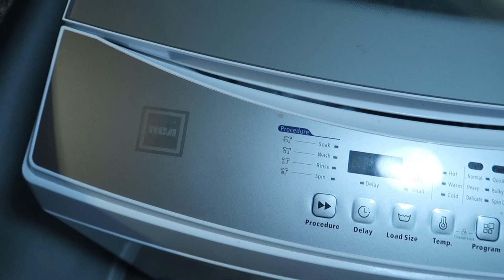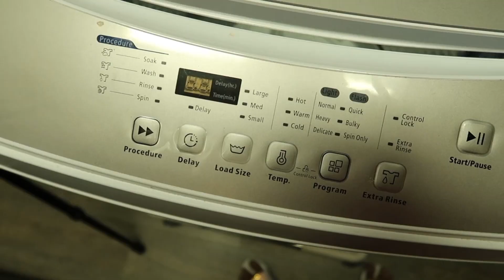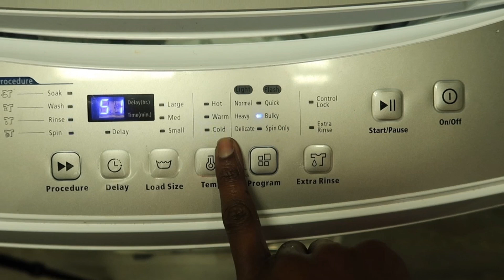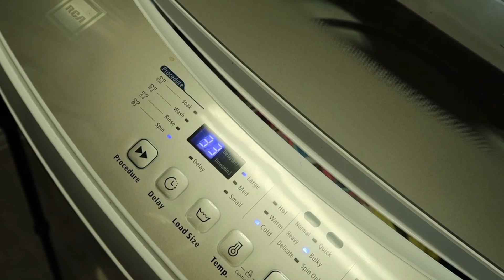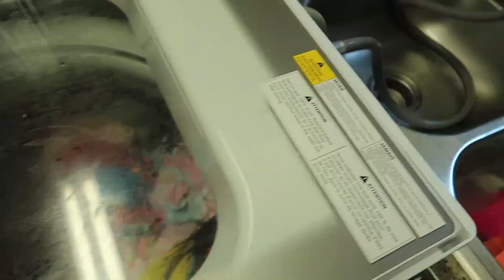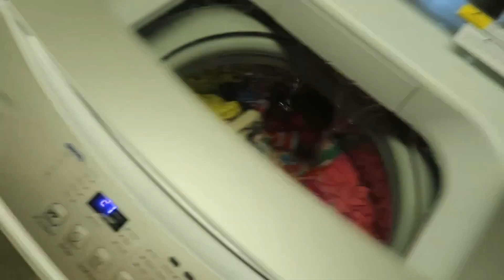RCA Portable Washer Demo Review//400 MIND MARATHON DAY 1//Creating Goals & Reaching Success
Turn on your post notifications so you never miss a new upload!

RCA Portable Washing Machine
Adjustable Mobile Dolly/Roller
Jar Lid Gripper
Laundry Detergent